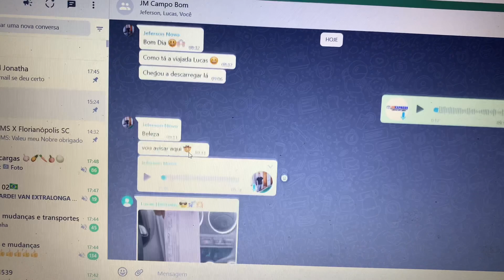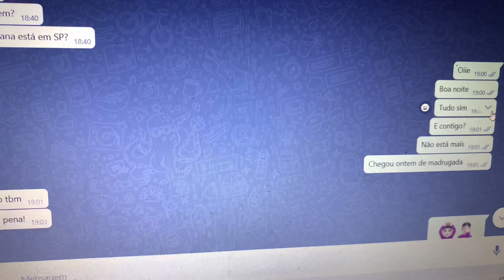Quarta feira da JM